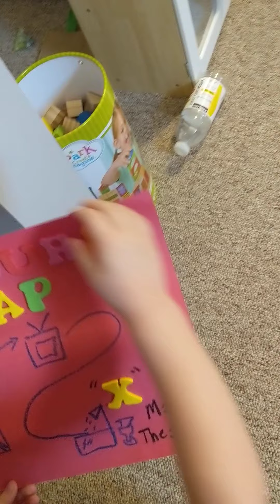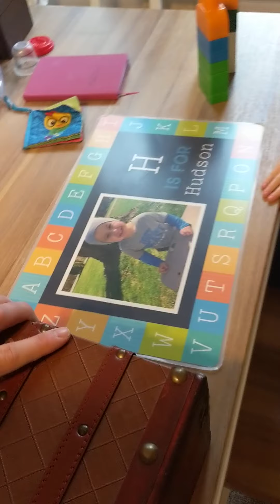January 17, 2021